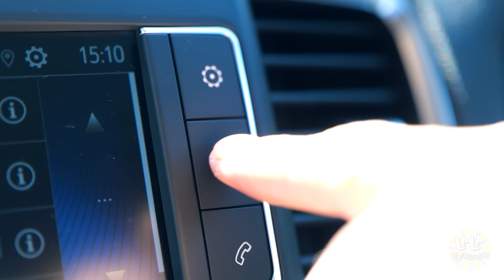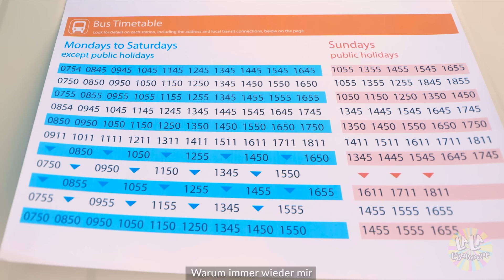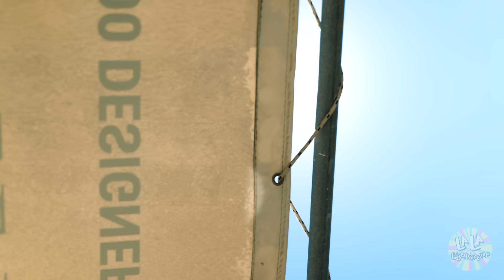PROBLEME KLEINER LEUTE – Musical aus dem echten Leben von La La Lebensfreude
Hier sind einige nachvollziehbare Probleme und alltägliche Kämpfe kleiner Mädchen in einer Welt voller großer Menschen. Bist du klein? Kannst du das nachvollziehen?

Kapitel
00:00 Gelangweilt zu Hause
00:43 Das Mützen-Problem
01:06 Feuchte Achseln
01:19 Über eine Pfütze laufen
01:41 Auf den Bus warten
02:31 Das Klingel-Problem
03:00 Party mit großen Menschen
04:17 Online-Shopping
05:44 Kleiderladen
06:19 Die Kasse
06:42 Zum Strand!
07:13 Ich bin nicht so jung!
09:00 Neuer Tik Tok Trend